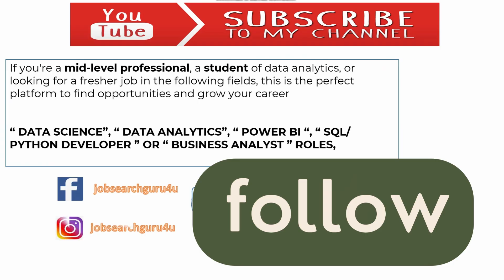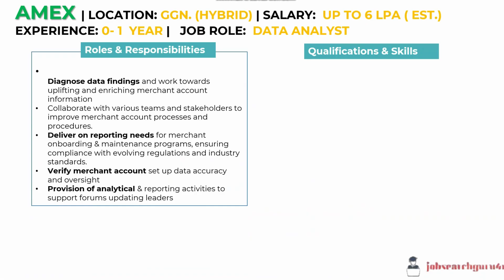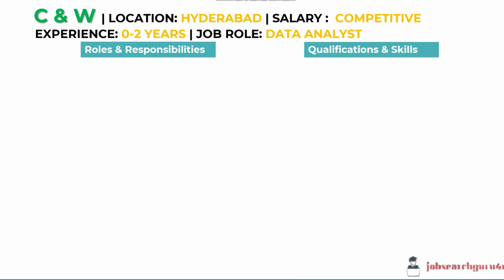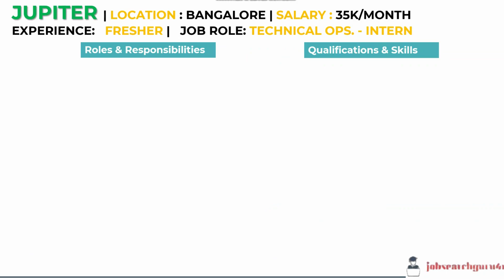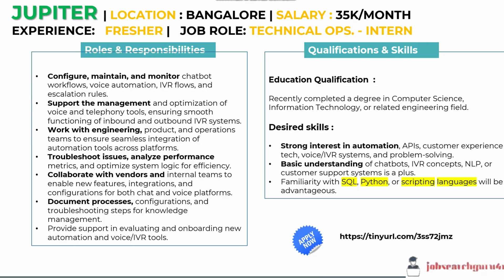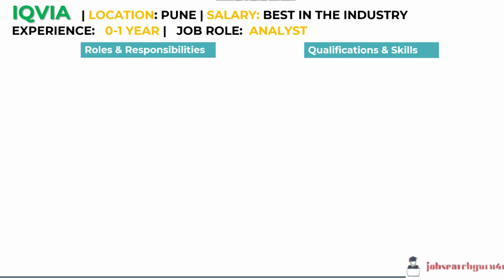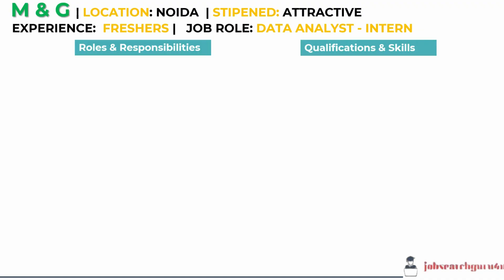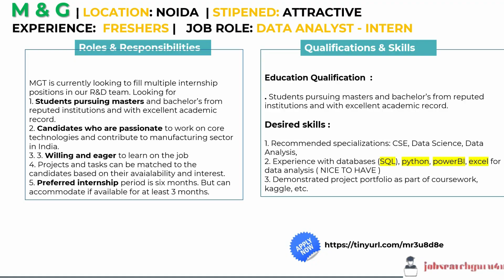Latest Data Analyst Jobs for Freshers 2025 | Top MNCs Hiring Data Analyst Freshers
Are you looking to kickstart your career as a Data analyst fresher? In this video, I’m sharing the Latest Data Analyst Jobs for Freshers 2025 this week and Top MNCs Hiring Data Analyst Freshers

Don’t miss out – Apply Fast Before They Close

Job application Links  with Timestamps

00:00 -   INTRO
01:26 - AMEX
03:07 - PAYTM
04:27 - C&W
05:48 - JUPITER
07:26 - PURE SOFTWARE
08:44 - IQVIA
10:11 - HP